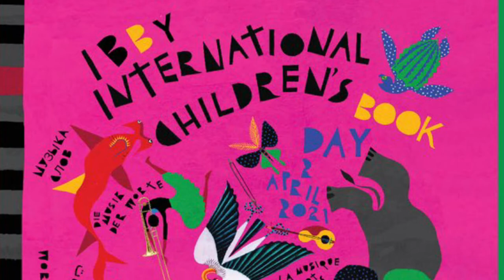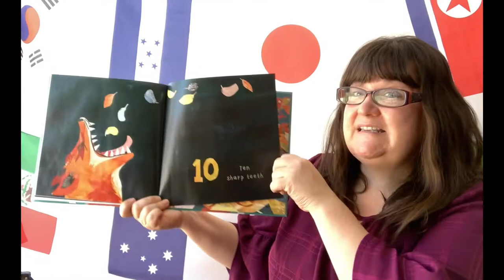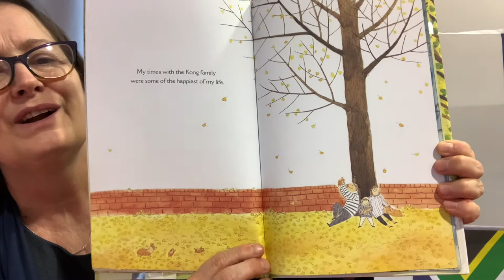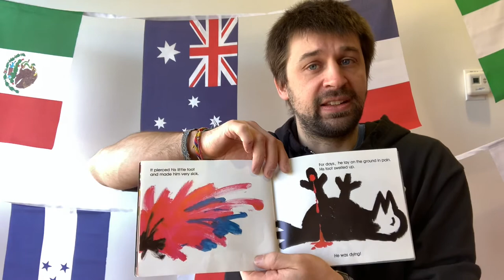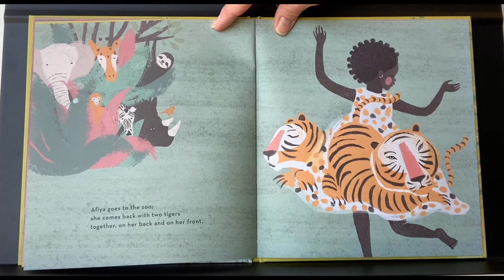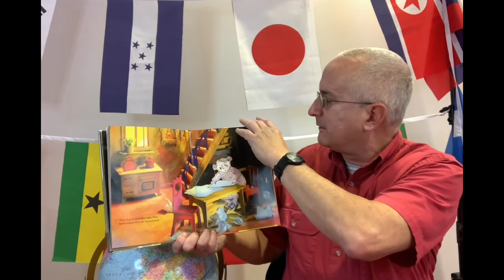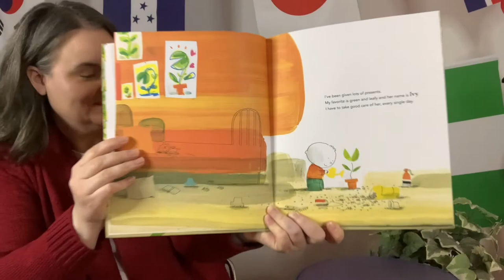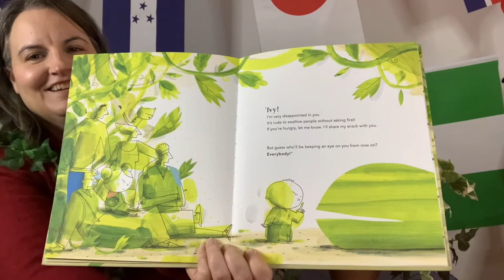International Children's Book Day | Stories from Around the World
Join us for a world tour of children's books as we celebrate International Children's Book Day with stories from around the world read to you by our very own Children's Staff. For families with preschoolers and school-age kids.

200 W. Green St., Champaign, Illinois 61820 USA